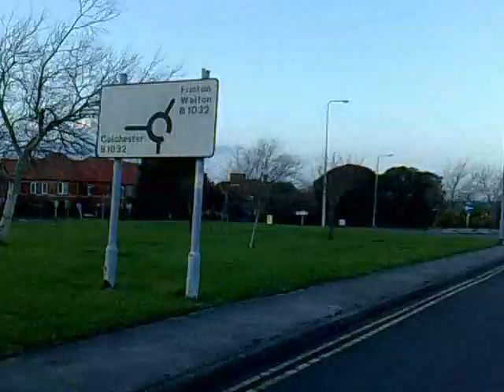Clacton-on-Sea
Riding in Clacton, Essex, England.